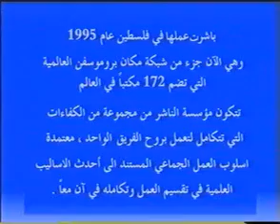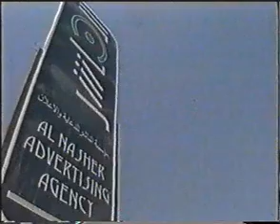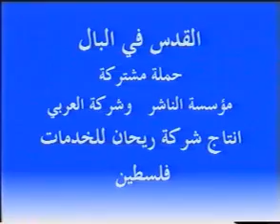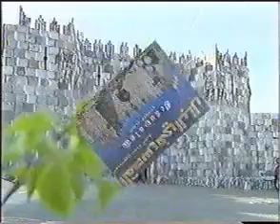Nasher 2002 - الناشر 2002